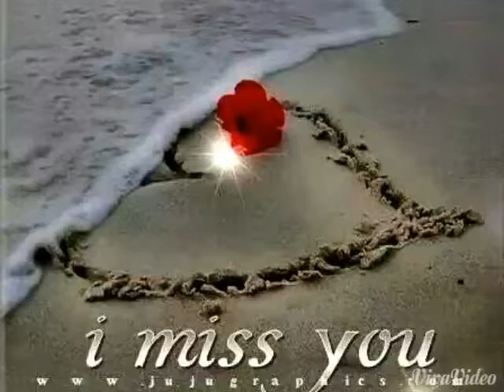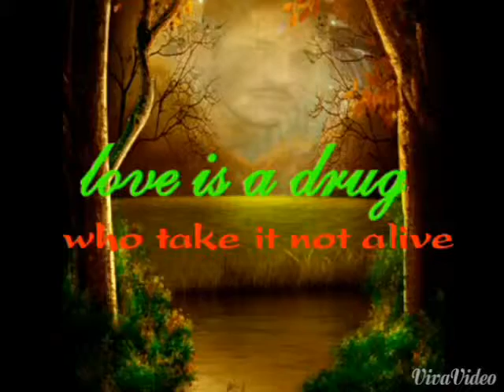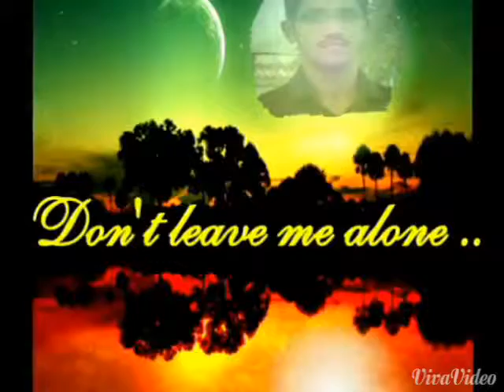mujahid 82 uae (3)